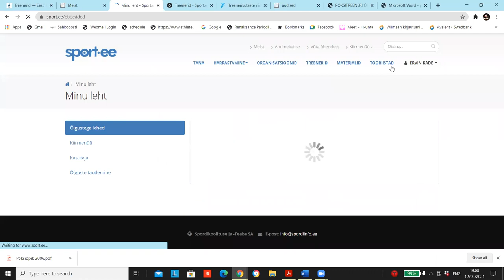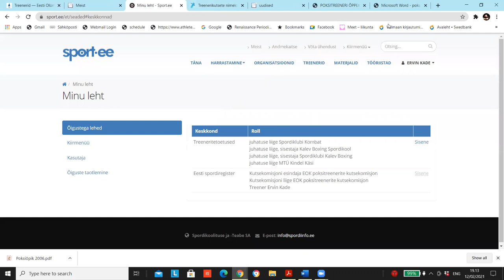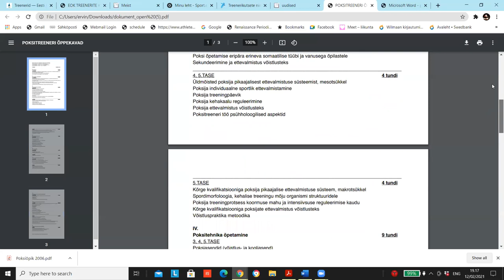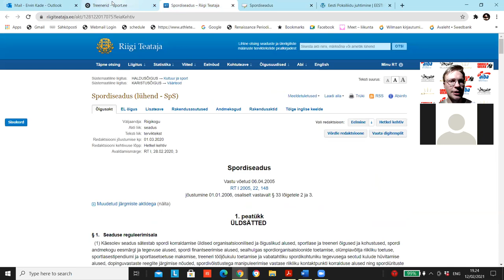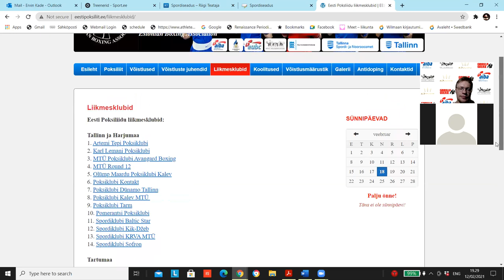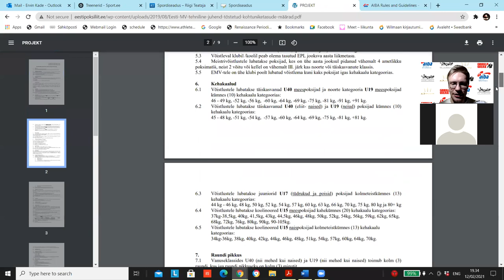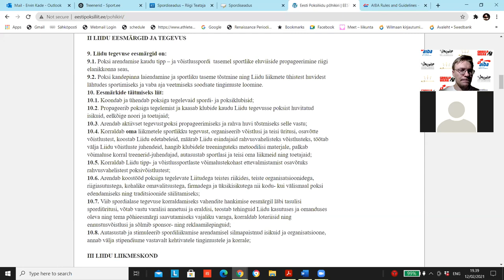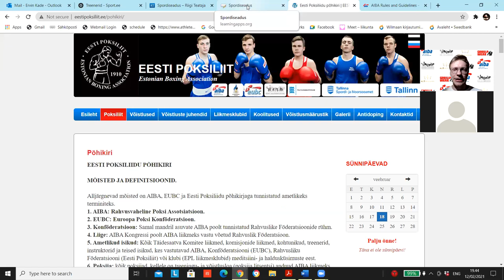Ervin Kade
3.tase poksitreenerite koolitus
Treeneri staatus, EPL juhtimine ja põhikiri